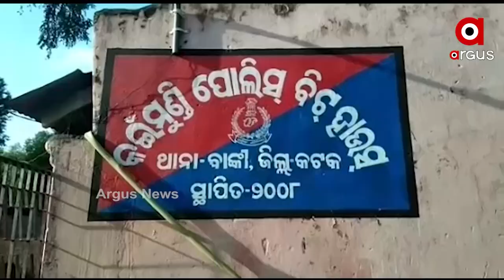କାର୍‌ ଧକ୍କାରେ କନେଷ୍ଟବଳ ମୃତ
କାର୍‌ ଧକ୍କାରେ କନେଷ୍ଟବଳ ମୃତ । ବାଙ୍କିରେ କଇମୁଣ୍ଡି ଫାଣ୍ଡି ରାସ୍ତା ନିକଟରେ ଘଟିଛି ଦୁର୍ଘଟଣା । ମୃତକ ରମେଶ ପରିଡ଼ା । ସେ ବାଙ୍କି ଥାନା କଇମୁଣ୍ଡା ଫାଣ୍ଡିରେ କନେଷ୍ଟବଳ ଭାବେ କାର୍ଯ୍ୟରତ ଥିଲେ ।